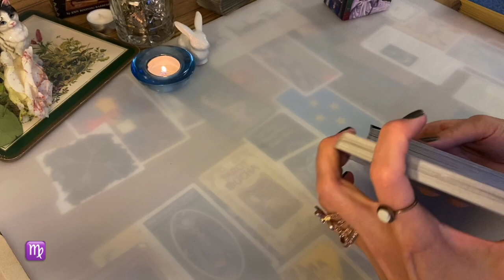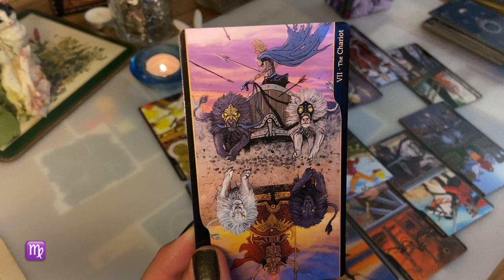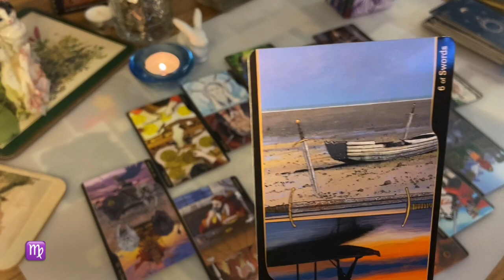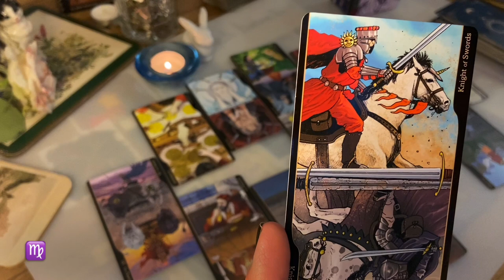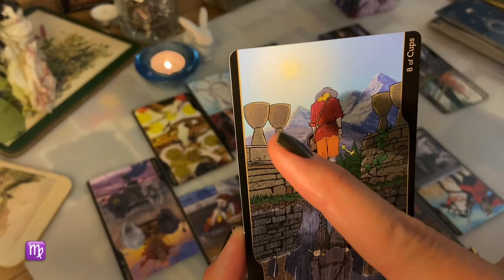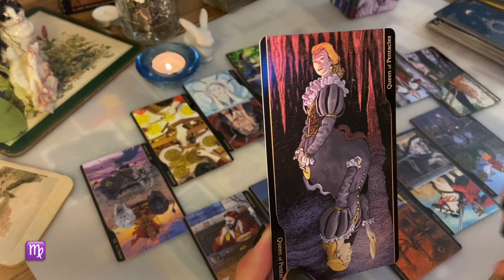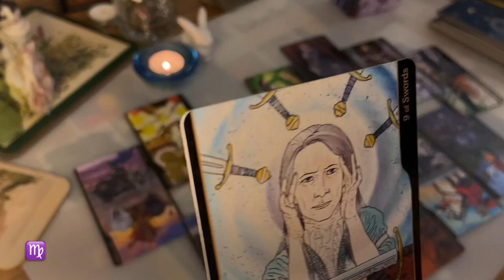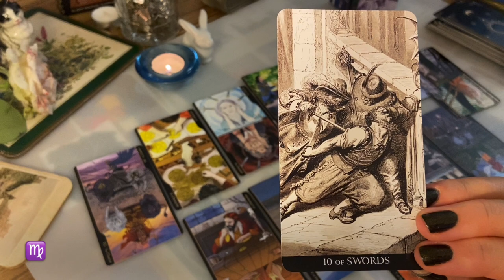ДЕВА♍️ВОВЛЕЧЕННОЕ ГАДАНИЕ НА АВГУСТ 2023🧿Карты Таро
Послушайте предсказания и советы карт для своего знака зодиака! В этом видео я расскажу, какое будущее ожидает каждого! Карты выберут правильную дорогу к решению проблемы, или убедят, что проблем нет
🆘Как заказать персональное гадание - в разделе «О канале»